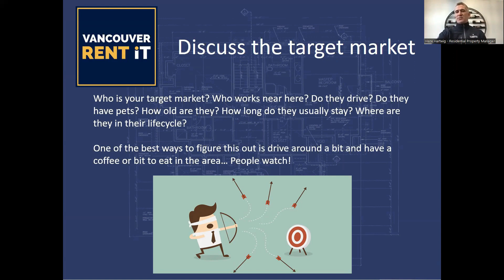The Process of Professional Property Management Step (3 of 6)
In this video we are discussing the target market for our rental. Who are they? What are their likes and dislikes? What are their needs? How can we appeal to our target market and more!